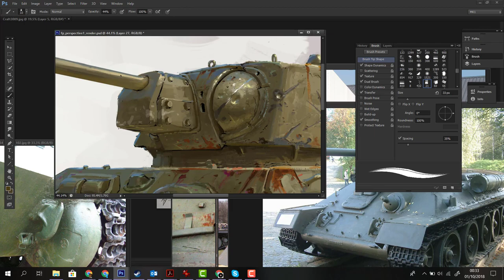Sneak Peak ''How To Render A Tank''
A sneak peak of one of our recordings during our in class demos during our ''Advanced Perspective and Hardware Design'' Class. Free access to all the recordings is available for the students which took the corresponding class. Covering the importance of fundamental skills for concept design and illustration. Whole process of how I render in 2D is recorded from start to finish with commentary.